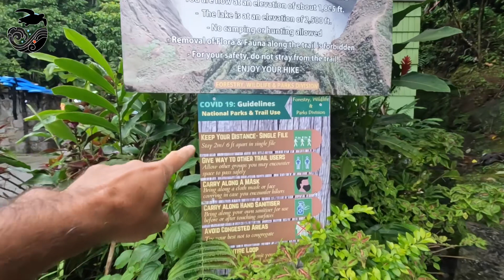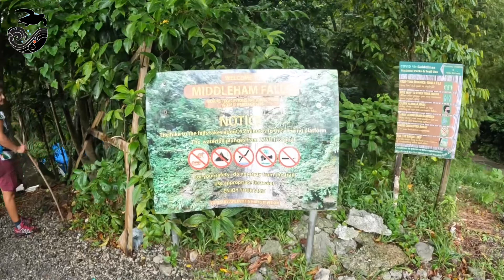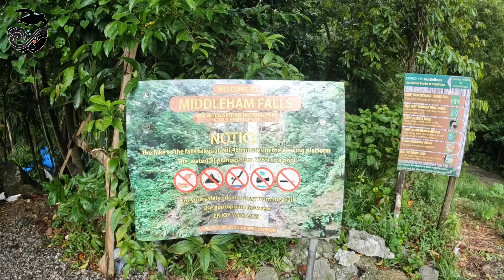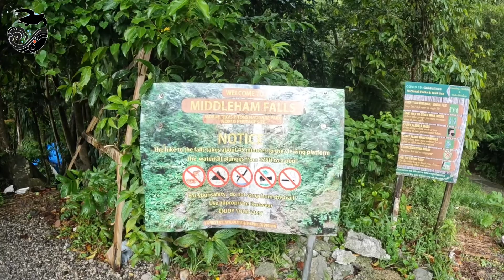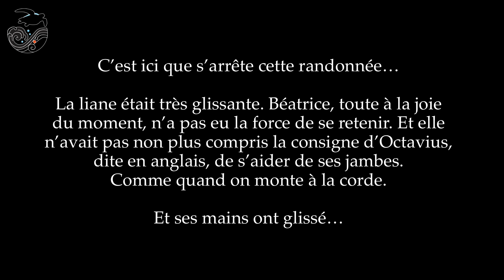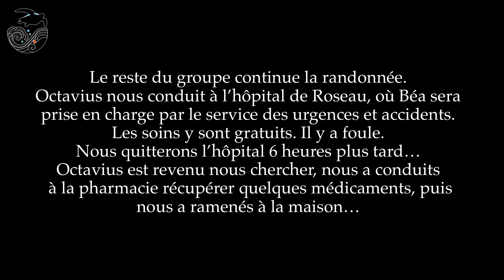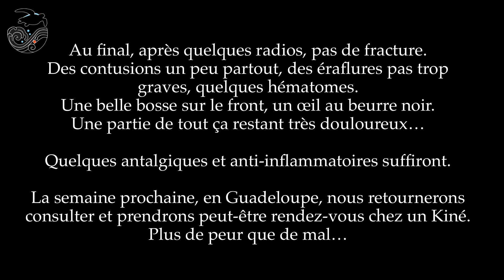#116 - Visite de la Dominique et acrobaties !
Aujourd’hui il est prévu une belle visite d’une partie du sud de la Dominique, accompagnés par « Sea Cat », le propriétaire de la bouée sur laquelle Ti’amā est installé.
Nous commencerons par Titou gorge, puis irons chercher une belle cascade dans la forêt… que nous n’aurons pas le temps de trouver.
Béatrice, comme d’autres membres du groupe, va essayer de jouer à Tarzan, sous une liane suspendue à un grand arbre. Et elle a chuté…
La suite en images…